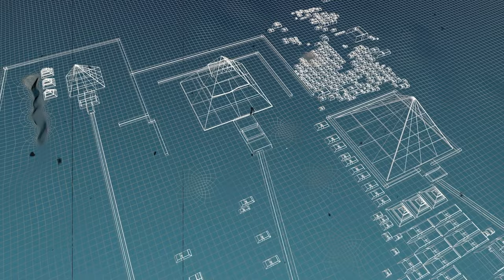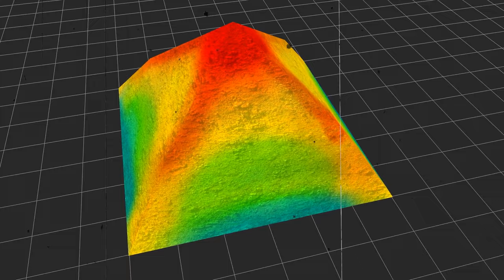Zahi Hawass REVEALS Mind Blowing Egyptian Pyramid Mysteries!